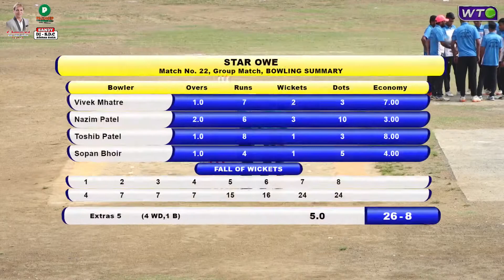Star Owe vs Kanpoli | Aai 11 Trophy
Aai 11 Trophy | Owe | Day 4